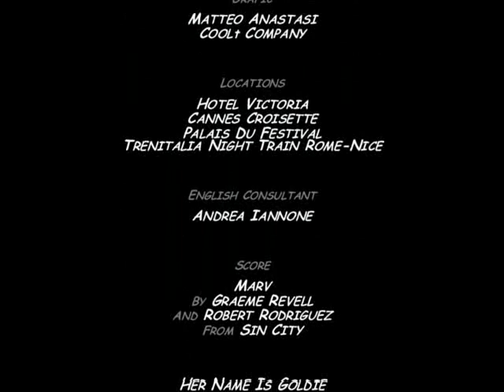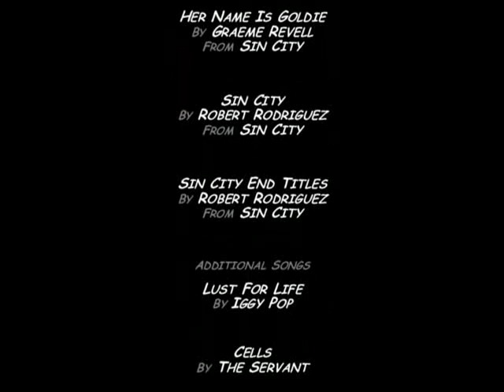Matteo Anastasi "Cannesin City" (Part II)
"Cannesin City" (June 2005).

a
Matteo Anastasi
digital file

starring
Andrea Iannone

Tommaso Barbato

and
Anisquisi

(rest of cast ordered alphabetically)

Jessica Alba
is Nancy

Benicio Del Toro
is Jackye Boy

Michael Madsen
is Bob

Brittany Murphy
is Shellie

Clive Owen
is Dwight

Mickey Rourke
is Marv

Frank Miller
is The Priest

Rod
is God

(uncredited)

Salma Hayek

Harvey Weinstein

Morgan Freeman

Liza Minelli

story
Matteo Anastasi

editor
Matteo Anastasi

music
Robert Rodriguez and Gream Revell

music supervisor
Matteo Anastasi

camera operator
Matteo Anastasi

additional shots
Andrea Iannone

2nd unit director
Tommaso Barbato

directed by
Matteo Anastasi